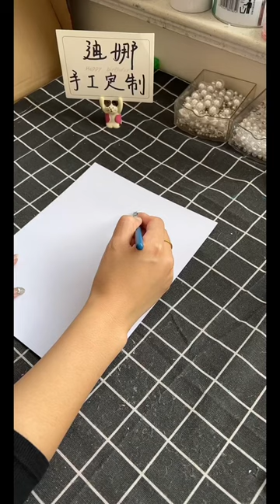PROCESS works part-time at home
At Crafty Creations DIY, we believe in the power of creativity to transform everyday materials into extraordinary masterpieces. Whether you're a seasoned crafter or just starting out, our platform is your go-to destination for inspiration, tutorials, and tips to unleash your imagination. Join our vibrant community of makers and explore endless possibilities as you embark on your crafting journey. Let's turn ideas into reality, one DIY project at a time."

Thanks for reading and have a nice day!